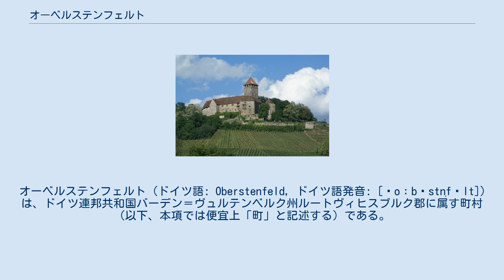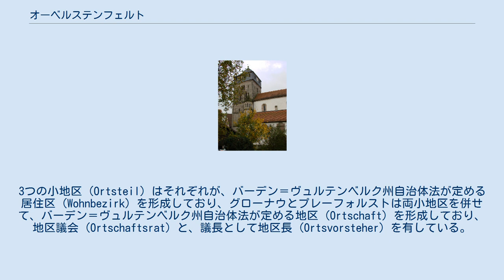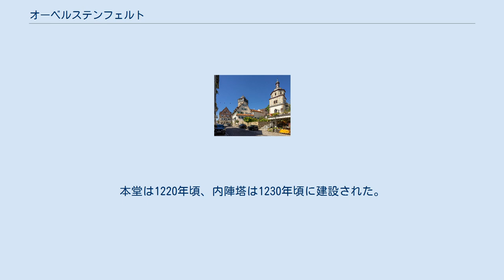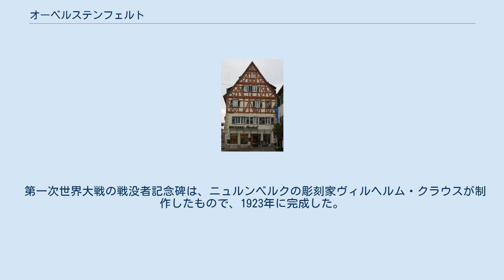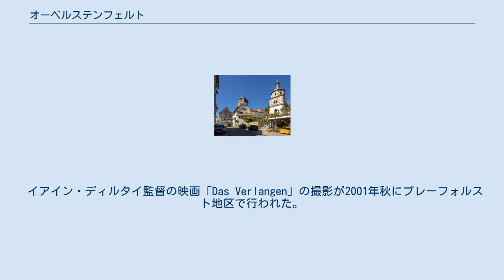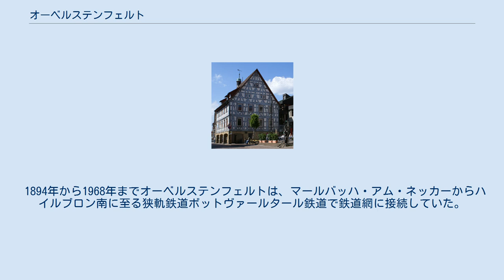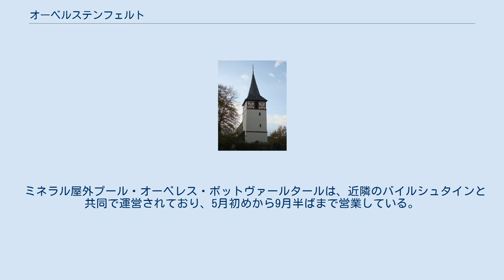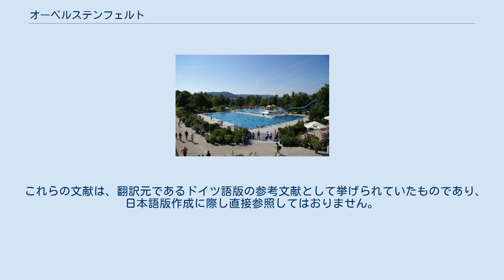オーベルステンフェルト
オーベルステンフェルト (ドイツ語: Oberstenfeld, ドイツ語発音: [ˈoːbɐstn̩fɛlt]) は、ドイツ連邦共和国バーデン＝ヴュルテンベルク州ルートヴィヒスブルク郡に属す町村（以下、本項では便宜上「町」と記述する）である。
シュトゥットガルトの北 40 km にあたる。
この町はシュトゥットガルト地域（1992年まではミットレラー・ネッカー地域）およびシュトゥットガルト大都市圏周縁地域に位置する。
 オーベルステンフェルトは、ルートヴィヒスブルク郡北東部のボットヴァールタール上流域に位置し、自然地域区分のシュヴェービッシュ＝フレンキシェ・ヴァルトベルゲおよびネッカー盆地の一部を含む。
北と東はレーベンシュタイナー山地に接し、西はブドウ畑に覆われたフォルストベルクやヴンネンシュタインといった高台がそびえている。
プレーフォルスト小地区は、レーベンシュタイナー山地の森の中にある飛び地で、ハイルブロン郡およびレムス＝ムル郡の4つの市町村に囲まれている。
 オーベルステンフェルトは、北はバイルシュタイン、東はシュピーゲルベルク、南東はアスパハ、南西はグロースボットヴァールと境を接している。
 オーベルステンフェルトは、3つの小地区（居住区）からなる。
グローナウ（居住区 II）、プレーフォルスト（居住区 III）、オーベルステンフェルト（居住区 I）である。
公式な名称は、町名の後ろにハイフンをつけて小地区名を綴る。
3つの小地区 (Ortsteil) はそれぞれが、バーデン＝ヴュルテンベルク州自治体法が定める居住区 (Wohnbezirk) を形成しており、グローナウとプレーフォルストは両小地区を併せて、バーデン＝ヴュルテンベルク州自治体法が定める地区 (Ortschaft) を形成しており、地区議会 (Ortschaftsrat) と、議長として地区長 (Ortsvorsteher) を有している。
グローナウとプレーフォルストは、1971年12月31日まで独立した町村グローナウを形成していた。
グローナウ小地区にはグローナウ村が属している。
プレーフォルスト小地区にはプレーフォルスト小集落が属す。
オーベルステンフェルト小地区には、オーベルステンフェルト村、リヒテンベルク城とその集落、ノイヴィルとハウス住宅地および離れた小地区グラスハウゼン、クラッツハイム、シュマレネック、ツーム・ハークが属す。
 グローナウは、オーベルステンフェルトの北東に接して位置している。
一方、プレーフォルストはオーベルステンフェルトから北東に約 5 km 離れたレーベンシュタイナー山地内にある。
プレーフォルストは町域の他の部分から分離されており、ハイルブロンとレムス＝ムル郡との間の飛び地となっている。
その海抜 483 m の地点はルートヴィヒスブルク郡の最高地点である。
 オーベルステンフェルトは、7世紀または8世紀に成立した。
それ以前から存在してたボーテブロン（現在のグロースボットヴァール）では定住がなされていた。
1357年にヴュルテンベルク伯が守護権を獲得した。
しかし、1540年に宗教改革を受け容れた修道院が1803年まで一部の帝国直轄権を護っており、この後にヴュルテンベルクが統合を果たした。
 1686年頃に描かれたオーベルステンフェルトの絵図 三十年戦争でこの集落は、周囲のあらゆる村と同様に、甚大な被害を受けた。
1693年夏、プファルツ継承戦争でオーベルステンフェルトは、隣接するバイルシュタインと同じようにフランス軍によって焼き討ちされ、町役場を含む村の 1/3 が焼失した。
 新たに建国されたヴュルテンベルク王国の新しい行政組織により、オーベルステンフェルトは1807年にオーバーアムト・マールバッハに編入された。
1832年、この村には約1,200人が住んでいた。
工業化が始まって当初は、工業系企業の進出がなかったため、ほとんど発展は見られなかった。
ボットヴァールタール鉄道の建設により、1900年頃に重要な経済的契機を得たが、第二次世界大戦後になるまで、その発展は微々たるものであった。
ナチ時代のヴュルテンベルクの行政改革により、オーベルステンフェルトは1938年にルートヴィヒスブルク郡に属した。
 1945年にこの街はアメリカ管理地区の一部となり、新設されたヴュルテンベルク＝バーデン州に属した。
この州から1952...